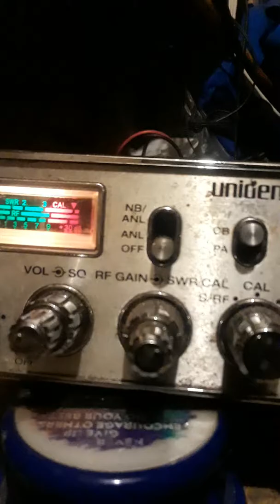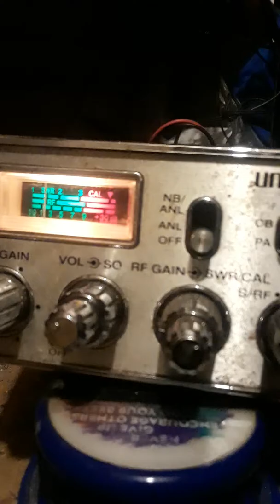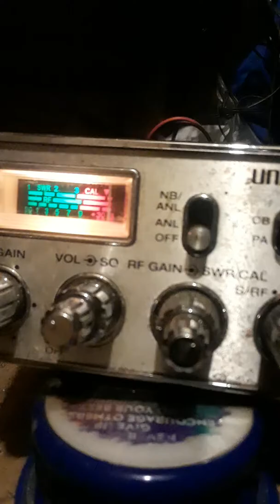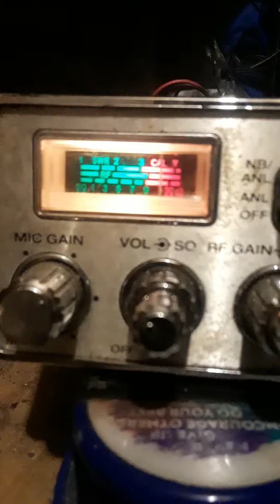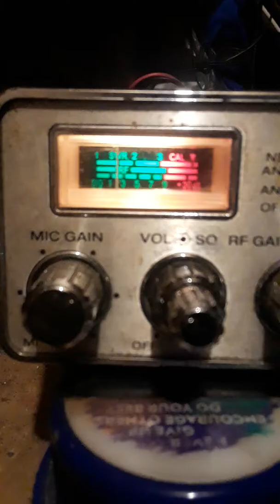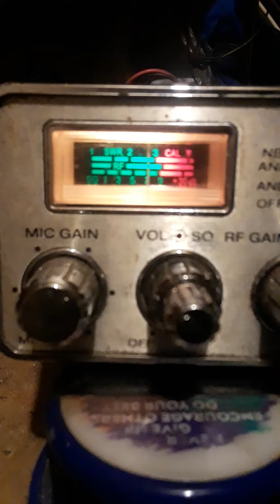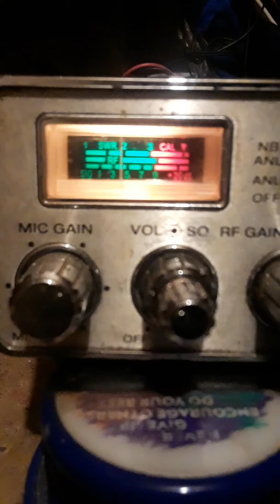D.Van.🙌👑.COBRA 148GTL. BAFT.3 FT.FIRESTIK.MIRROR MNT.!.February 7, 2019